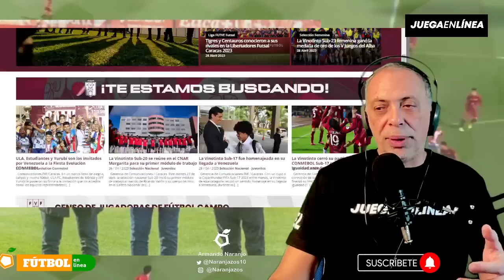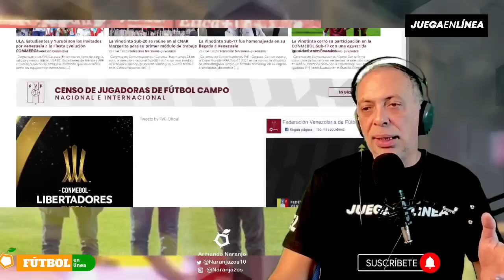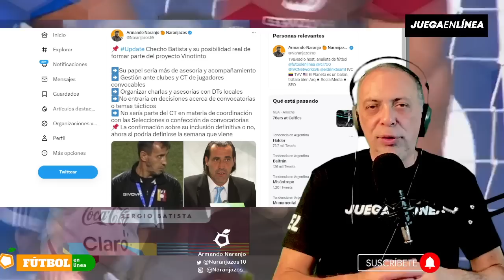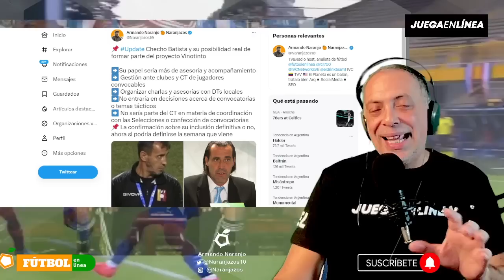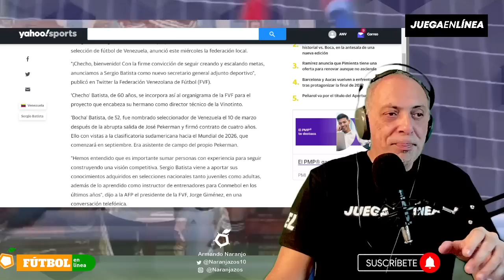SERGIO BATISTA ANUNCIADO POR LA FVF EN NUEVO CARGO: SECRETARIO GENERAL ADJUNTO. ¿CREADO PARA ÉL?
En esta edición:

Dedicamos a revisar el nombramiento de Sergio Batista, hermano del técnico de La Vinotinto Fernando Batista, como Secretario General Adjunto Deportivo por parte de la FVF.

Dos preguntas básicas que aparecen intentamos contestarlas:

¿Qué funciones tiene el cargo Secretario General Adjunto Deportivo?
¿Quién es Sergio Batista?